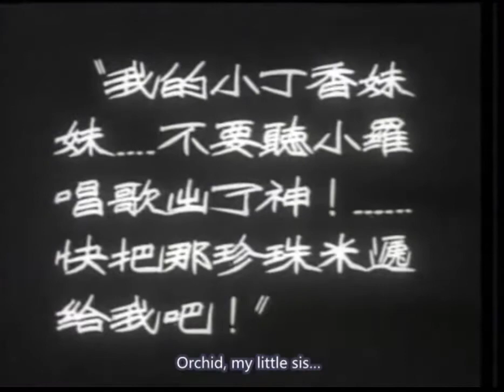"Song of the Great Road" 大路歌 - The Great Road (1934)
This theme song appears twice in the film. This is the first rendition.
Music composed by George Njal (Nie Er 聶耳)
Lyrics written by Sun Yu 孫瑜
Subtitles translated by Christopher Rea
The opening credits of the film indicate 作曲: 聶耳 but do not include a credit for the lyrics.
Sun Yu's authorship of the lyrics is mentioned in 中國無聲電影劇本 (下卷), 第2754頁

Watch the full film The Great Road on the Modern Chinese Cultural Studies channel's "Chinese Film Classics" playlist.

Hear more great songs on the "Sounds of early Chinese cinema" playlist.